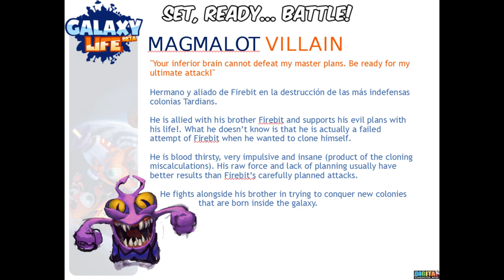Set, Ready... Battle! - Star Nation OST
Old story concepts for NPC's and early space!